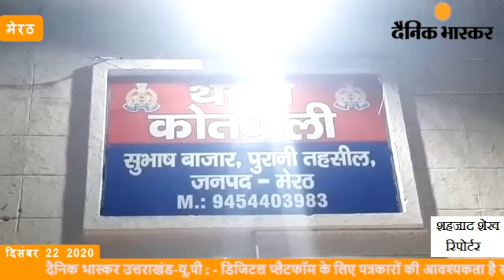मेरठ : आबकारी विभाग का दरोगा 65 हजार की रिश्वत लेता हुआ रंगे हाथों गिरफ्तार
स्लग, आबकारी विभाग का दरोगा 65 हजार की रिश्वत लेता हुआ रंगे हाथों गिरफ्तार
एंकर, मेरठ जनपद के आबकारी इंस्पेक्टर अतुल त्रिपाठी को 65 हजारकी रिश्वत लेते हुए विजिलेंस ने गिरफ्तार कर लिया है।आरोप है कि अतुल त्रिपाठी मवाना में शराब की दुकान के एक ठेकेदार से काफी दिनों से रिश्वत की मांग कर रहे थे ।जिसके चलते विजिलेंस ने शिकायत मिलने पर आरोपी दरोगा को रंगे हाथों रिश्वत लेते हुए गिरफ्तार कर लिया।
मेरठ से शहजाद शेख की रिपोर्ट